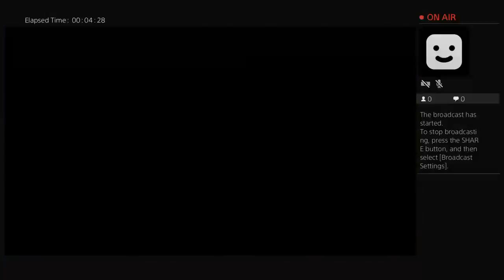mannequinplayer's Live PS4 Broadcast